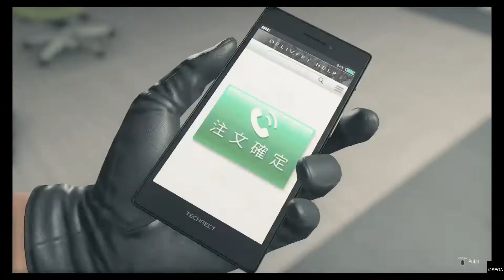Quando você entra em uma briga, mas você é "GAMER" - Yakuza: Like A Dragon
Drop The Music